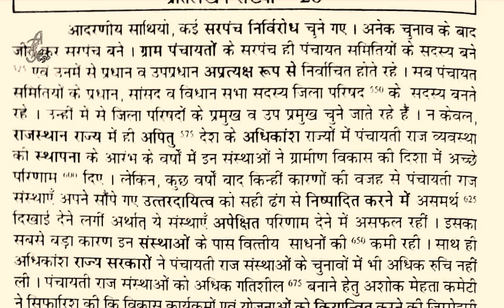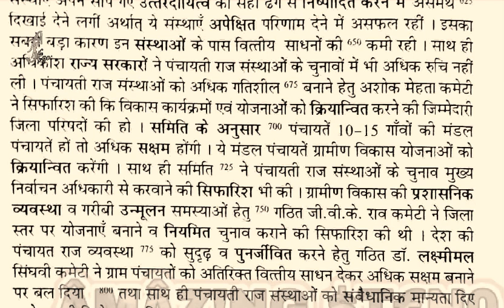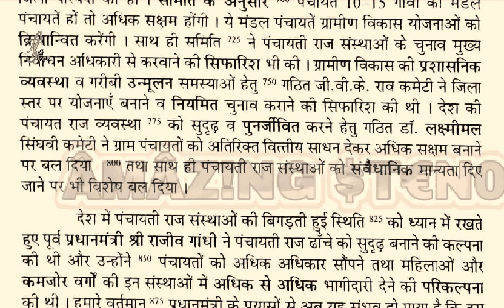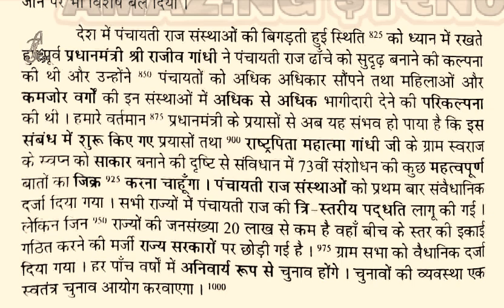ex 20 Ramdhari gupta khand 295 WPM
ShortHand Dictation

 for english Dictation - please visit our youtube channel